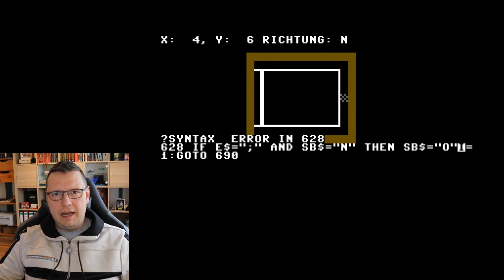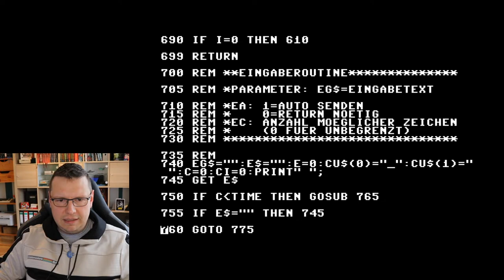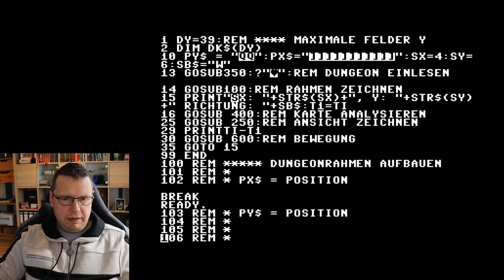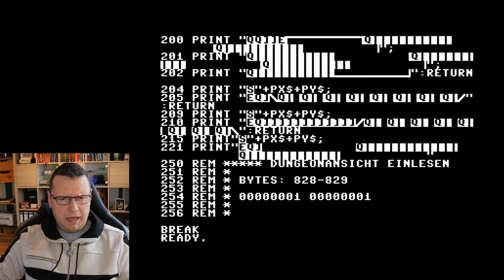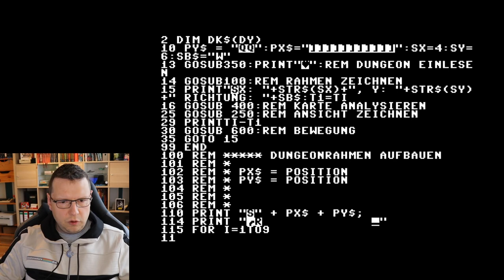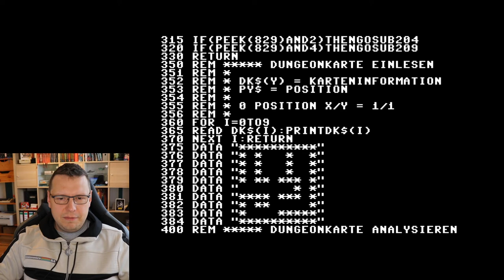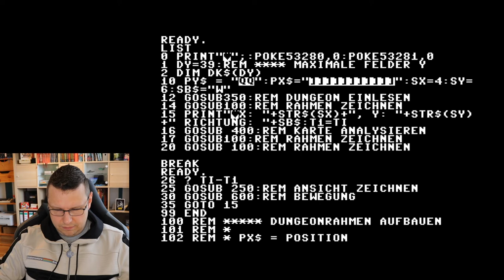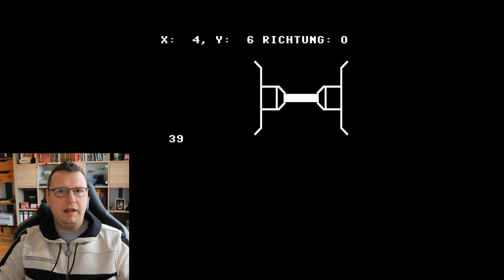Ein Spiel in C64 Basic programmieren: Debugging und Performance - #0006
Ich behebe ein paar Bugs und versuche die Performance zu verbessern.

0:00 Intro
0:58 Bugs beheben
7:36 Die Performance messen
10:31 Den Rahmen nicht immer mitzeichnen
12:41 Das innere des Rahmens löschen
25:40 IF Abfragen optimieren
28:24 Die Karte ändern um alle Blöcke anzuzeigen
30:07 Wie schnell war's vorher?
39:43 Projektdownload über Discord

viel Spaß!